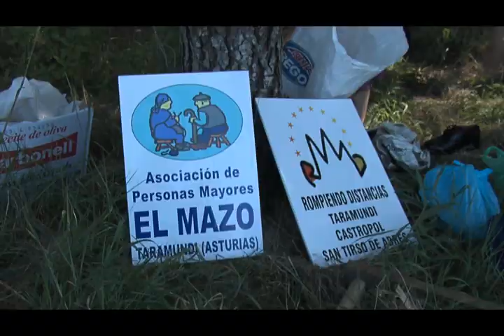Oficios Tradicionais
Invitados pola Asociación de veciños de Cabreiros as Xornadas Interxeracionais Rurais que se celebran entre os meses de Maio e Xuño en Cabreiros ( Xermade,Lugo ) os veciños de Taramundi ( Principado de Asturias ) viñeron a disfrutar da xornada da Roza e facer unha demostración dos oficios tradicionais mais comuns no seu Concello.